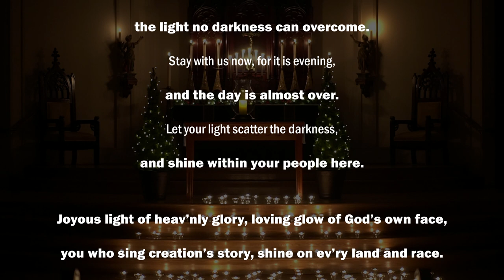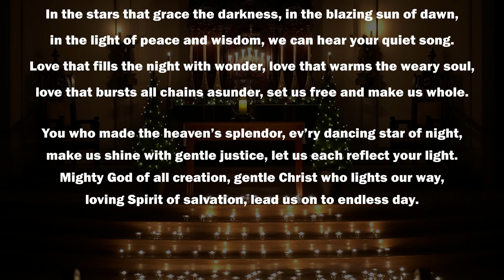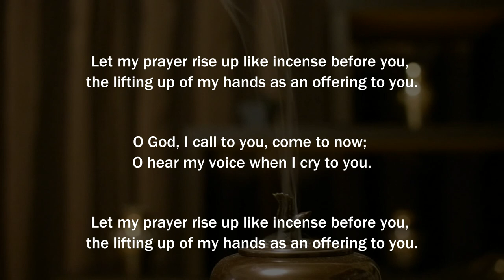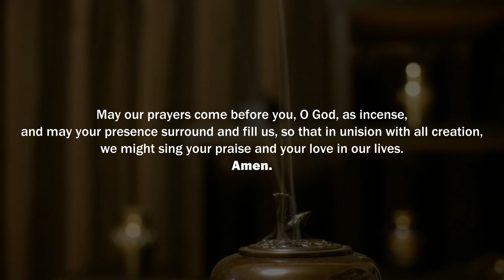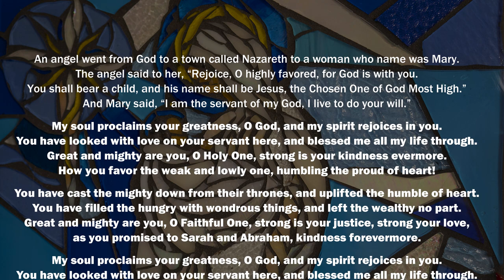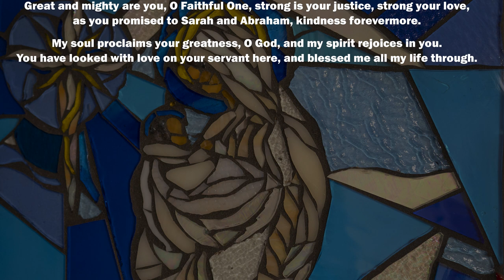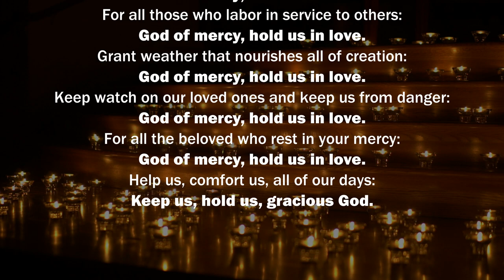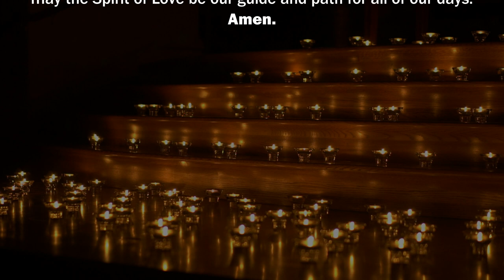Holden Evening Prayer - Instrumental & Vocal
The season of Advent is the dawn of the new church year and is regarded as a time of great anticipation around the birth of Christ.

The heralding announcement by Archangel Gabriel to the Blessed Virgin Mary that she would conceive and become the mother of Jesus is at the heart of the Christmas narrative and beautifully set to music in the Holden Evening Prayer. (M. Haugen)

I am most pleased to announce that the music staff along with some of our music volunteers have recorded an exquisite setting of the Holden Evening Prayer for you to enjoy at home.  It has always been a cherished part of the Advent Season and this year is no exception. If anything, it’s EXCEPTIONAL!